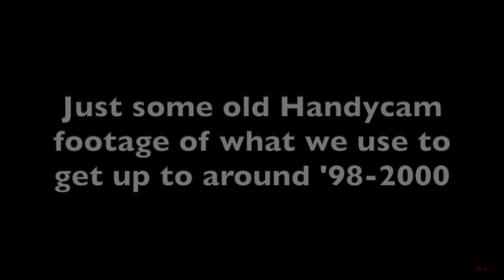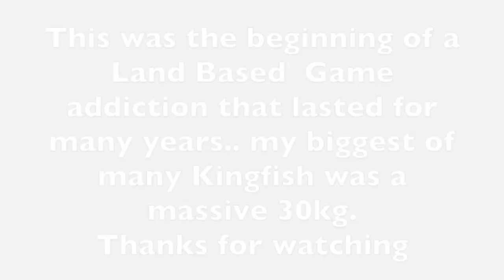Landbased Kingfish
Here's some footage I have dusted off from my younger days. Caught on an old tape Handycam so don't expect good quality vid or sound. This is the first of many Kingfish over my addiction to Landbased Game fishing in NZ.